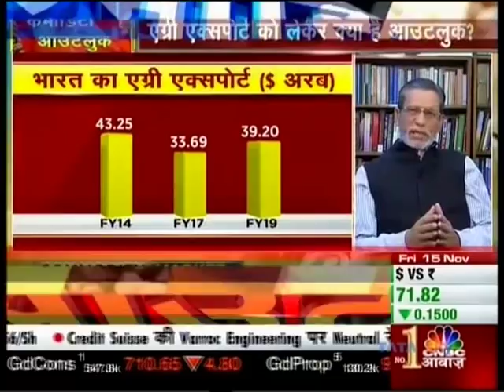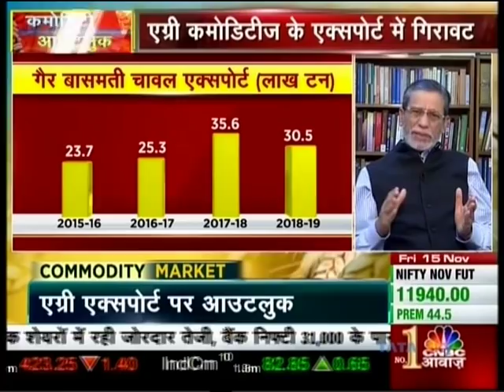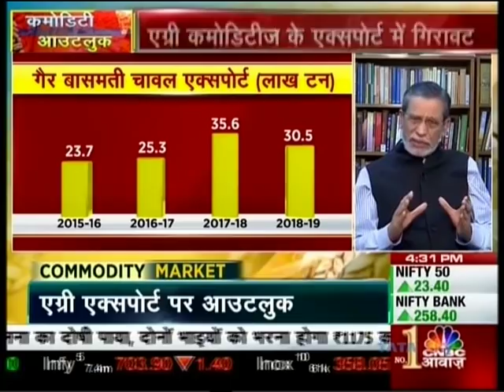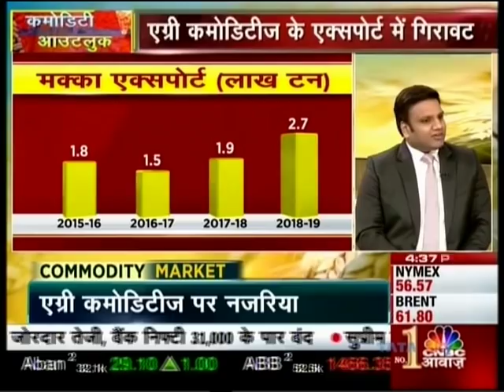Mr. Abhishek Bansal CNBC Awaaz Commodity Outlook: 15 Nov 2019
Mr. Bansal's take on agricultural exports, EU import norms, eNAM & existing NCDEX infrastructure